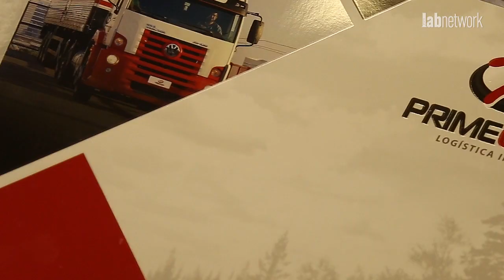Conheça os destaques da Prime Cargo no 52º Congresso Brasileiro de Patologia Clínica